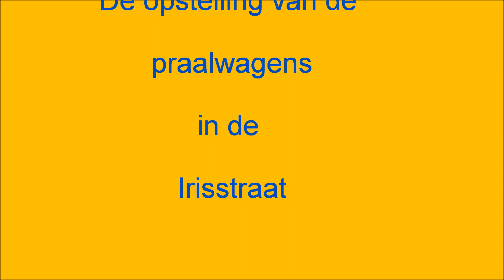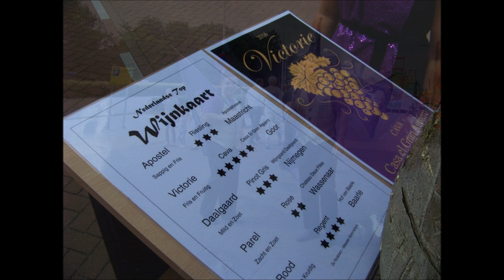Optocht en Rellie Goor 2016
Optocht  en Rellie tijdens School- en Volksfeest Goor 2016 in foto's.
Opstelling in Waterstraat en Irisstraat en rijdend op de Diepenheimseweg bij Raab Karcher.

Foto's Diepenheimseweg door Dinie Bomans,
muziek Mic van der Veen